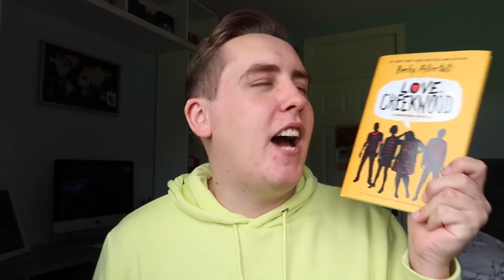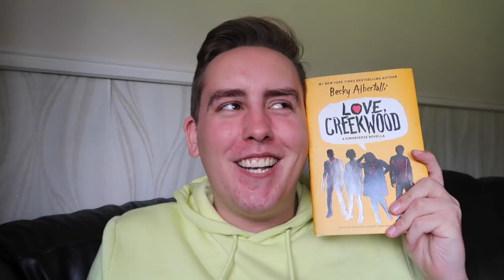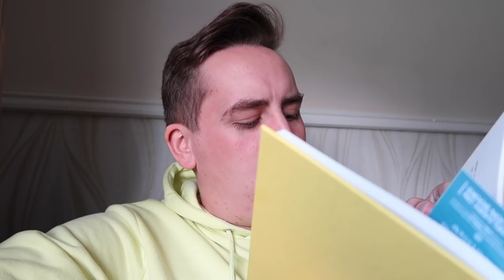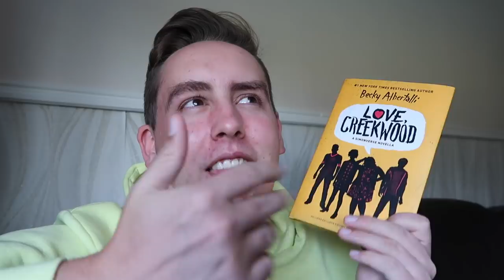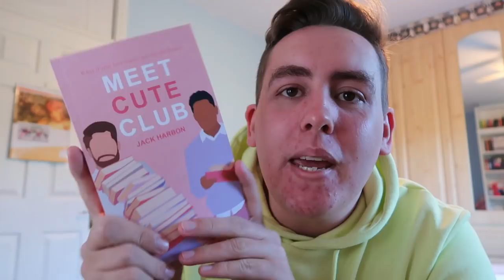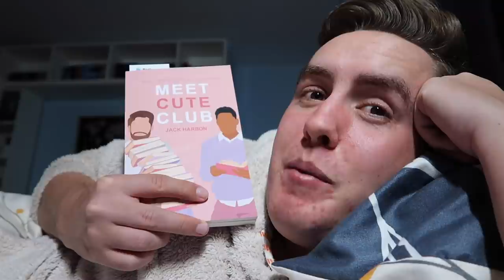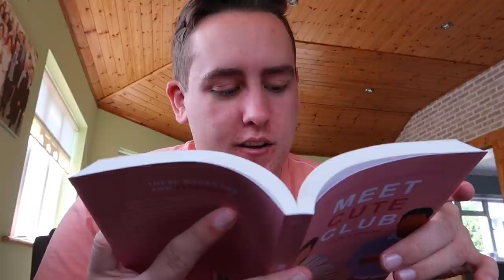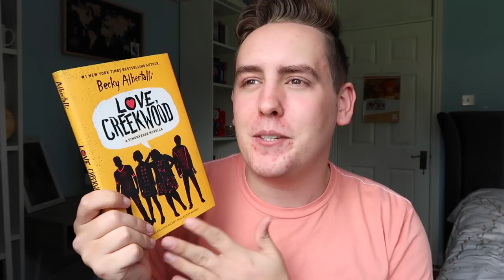CRYING OVER BOOKS AND A STEAMY READ | READING RUSH DAY ONE VLOG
CRYING OVER BOOKS AND A STEAMY READ | READING RUSH DAY ONE VLOG! Hi guys and welcome to my first daily vlog of The Reading Rush 2020! I am so excited to be taking part again this year and I hope we all manage to get a lot of reading done! I managed to read and complete two books in my first day and also complete all of the challenges! Let me know how you're getting on!